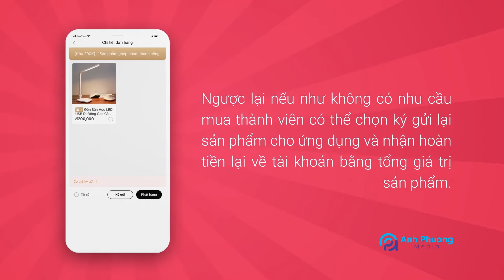Dịch vụ làm video animation graphics mua sắm theo nhóm với PandaMal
Thực hiện: ANH PHƯƠNG MEDIA
Tham khảo các dịch vụ khác của chúng tôi tại đây:
➡️Dịch vụ quay phim: